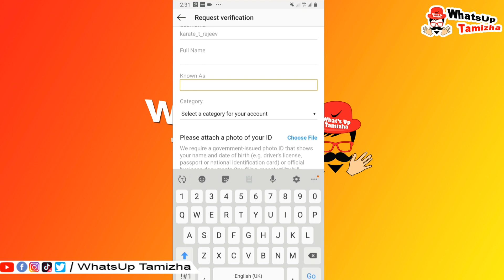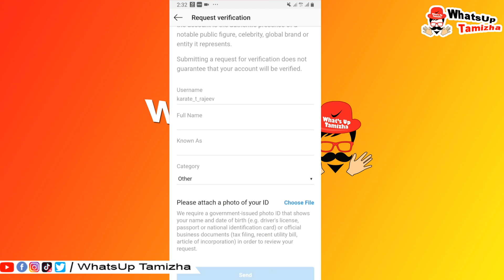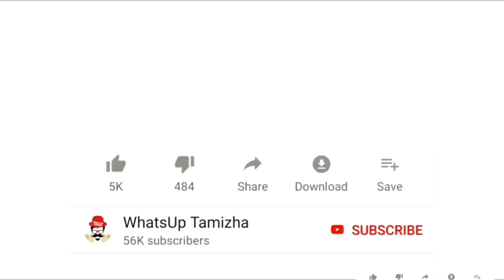How to get the Blue Tick on Instagram With in One Day | Step By Step Tutorial In Tamil ✔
How to Get Verified Badge on Instagram in Minutes ? Step by Step ✔